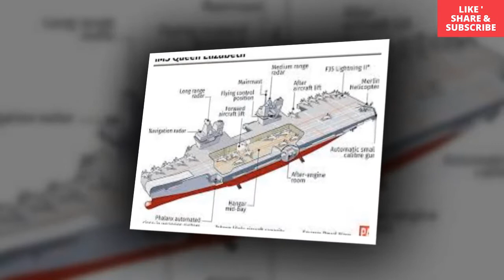Her Majesty unveils £3.1billion HMS Queen Elizabeth for Royal Navy-news24h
THE Queen has officially welcomed the UK’s new £3.1billion aircraft carrier into the Royal Navy fleet and declaring it the “best of British”.Her Majesty, arrived on board HMS Queen Elizabeth in an elegant purple outfit, at Portsmouth Naval base earlier today.Getty Images - Getty 18 Queen Elizabeth II attends the Commisssioning Ceremony of HMS Queen Elizabeth PA:Press Association 18 Flashing her pearly whites, Her Majesty talks to members of the Aircraft Carrier alliance PA:Press Association 18 HMS Queen Elizabeth, pictured, is Britain’s biggest warship, worth £3.1billion The national anthem was played before she, accompanied by the Princess Anne, were led onboard by the ship’s commanding officer Captain Jerry Kyd.At 280m long, with an estimated half a century working life, the behemoth warship is the biggest and most powerful ever build by the UK.In a speech, the Queen said: “Like HMS Victory, HMS Queen Elizabeth embodies the best of British technology innovation, a true flagship for the 21st century.“The most powerful and capable ship ever to raise the White Ensign, she will in the years and decades ahead represent the country’s resolve on the global stage.”Instagram 18 After the commissioning ceremony, Katherine Jenkins posed for a cheeky sailor snap Reuters 18 A cheeky cake at the unveiling had the Queen holding a sign naming the ship after herself Getty Images - Getty 18 Queen Elizabeth pictured arriving onboard the UKs new aircraft carrier in Portsmouth Getty Images - Getty 18 Princess Anne, Princess Royal, accompanied the Queen for the Commissioning Ceremony of HMS Queen Elizabeth earlier today PA:Press Association 18 Katherine Jenkins was among the 3,700 guests gathered in the ship’s giant hall for the ceremony PA:Press Association 18 Before Her Majesty arrived, Jenkins practised singing I Vow to Thee, My Country, in the hanger of HMS Queen Elizabeth Getty Images - Getty 18 A young girl curtsies to the Queen at the Portsmouth ceremony PA:Press Association 18 Royal Navy ratings in the hanger of HMS Queen Elizabeth at the splendid Portsmouth ceremony EPA 18 The Queen, adorned in a luxurious purple ensemble, addressed around 3,700 guests Her Majesty made sure to praise the service personnel who will crew the carrier.She added: “As the daughter, wife and mother of naval officers, I recognise the unique demands our nation asks of you and I will always value my special link with HMS Queen Elizabeth, her ship’s company and their families.”Getty Images - Getty 18 The ship has a crew of around 700, that will increase to 1,6000 F-35B jets and Crowsnest helicopters are embarked PA:Press Association 18 Th crew will have access to a chapel, a medical centre and a 12-bed ward staffed with GPs, a nurse and medical assistants EPA 18 During her speech, Her Majesty said HMS Queen Elizabeth embodies the best of Brit technology PA:Press Association 18 Ship’s Captain, Commodore Jerry Kyd and the Princess Royal, Commodore-in-Chief, HMNB Portsmouth